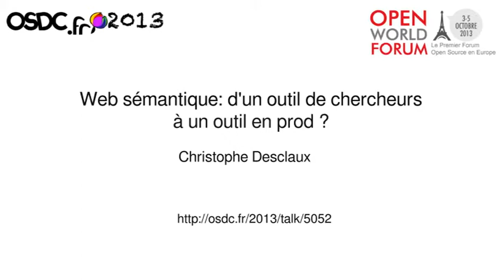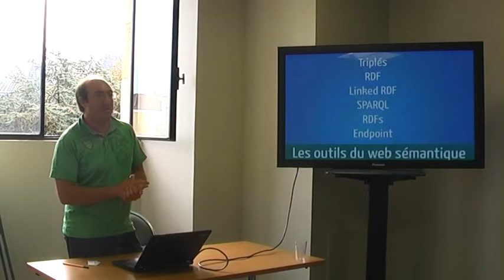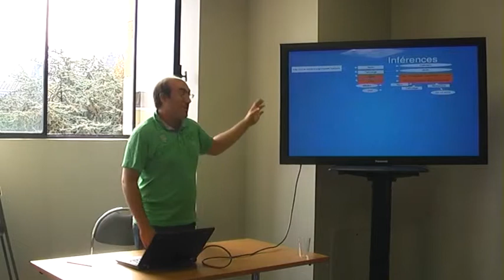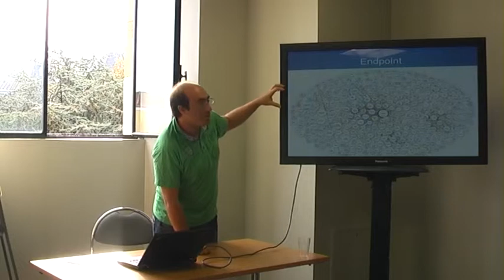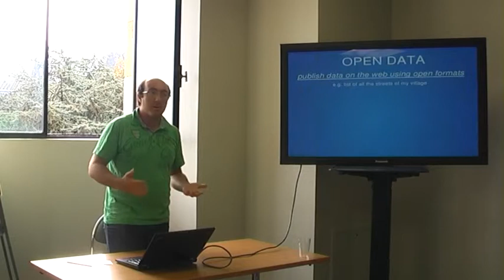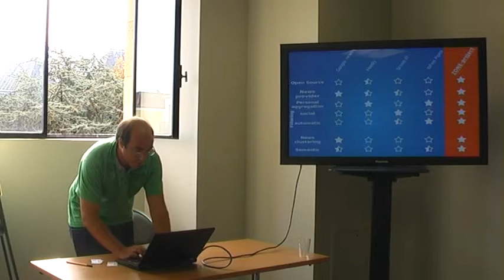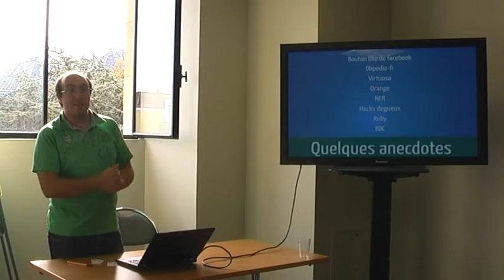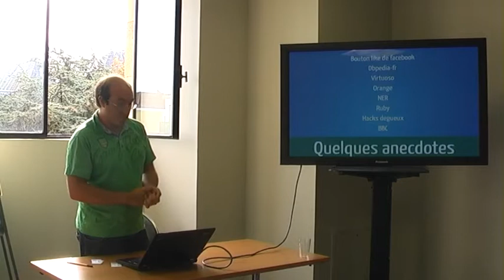[OSDC.fr 2013] Web sémantique : d'un outil de chercheurs à un outil en production ?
OSDC.fr 2013 — Christophe Desclaux

 Depuis quasiment deux ans je beigne dans le domaine du web sémantique, j'en ai fais pas mal durant mes études puis j'ai trouvé une place d'ingé "junior" au sein d'une équipe Inria (wimmics) spécialisée et reconnu dans ce domaine.

Je développe dans le cadre de ce job (et de mon temps libre) l'outil OpenSource Cet outil permet d'organiser la veille d'usagers à l'aide de mots clés qui sont ensuite analysés, sémantisés, nettoyés et utilisés pour faire du filtrage (sémantique! de news). Je vous présenterai rapidement l'outil car il représente une excellente application du web sémantique dans la vrai vie !

J'ai la chance d'avoir pu m'entourer de très bons chercheurs dans ce domaine la pour pouvoir aller dans tous les retranchements de ce domaine de recherche. Cependant on nous vendait le web sémantique comme le web 3.0 mais aujourd'hui où en est-on ?

Bref je conclurais la présentation en vous présentant ma vision très geek OpenSource sur le sujet je vous raconterai quelques anecdotes vue de l'intérieur, tel que les bugs d'apis à répétition, les hacks dégueux qu'on est obligé de faire voir les mêmes les non-dits !